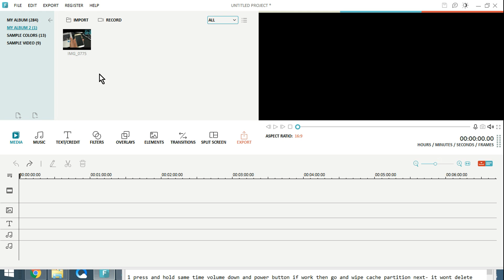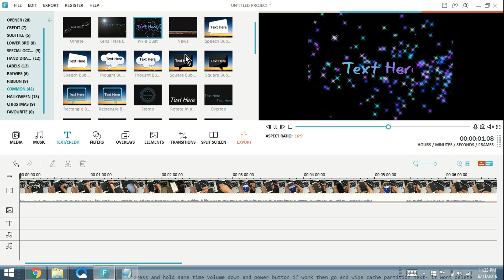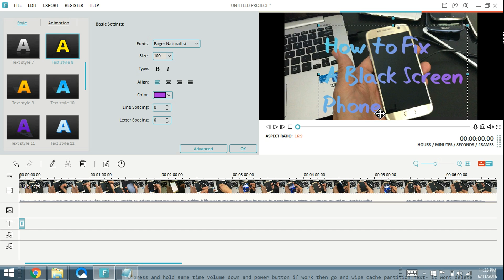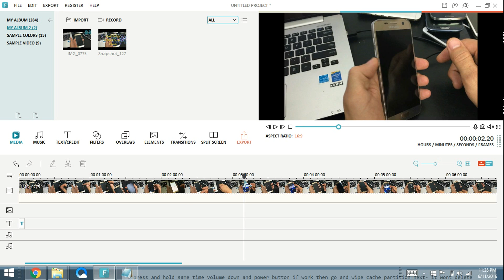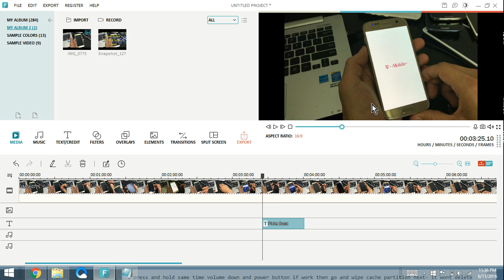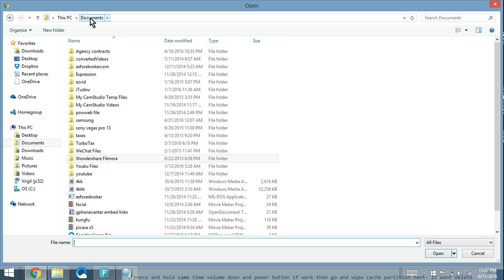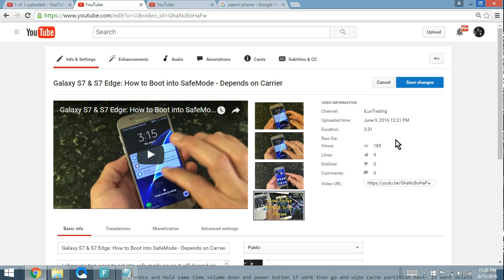WonderShare Filmora: How to Make a Custom Thumbnail - for Youtube, Vimeo, etc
i show you how you can quickly make a custom thumbnail within the video editing program Wondershare Filmora. You just need find a still from your video that you want as a thumbnail then add the text.